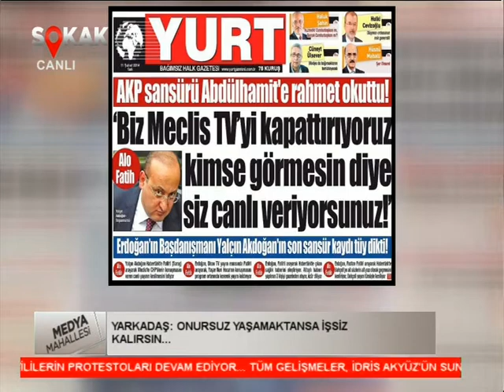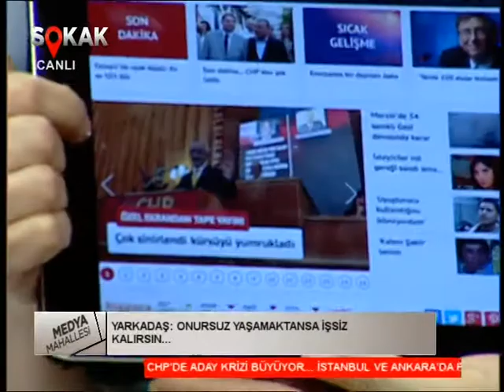Ayşenur ARSLAN ile Medya Mahallesi Konuk Barış Yarkadaş 8 11 Şubat 2014